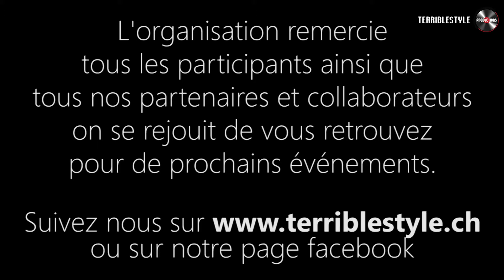Let's Dancefloor Festival 2013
Résumé en vidéo de la première édition du Let's Dancefloor Festival, qui se déroulait à Neuchâtel.

Merci à tous nos partenaires, collaborateurs ainsi qu'à tous les artistes et surtout un grand big up à tous les participants !!! C'était 4 jours de folies !!!